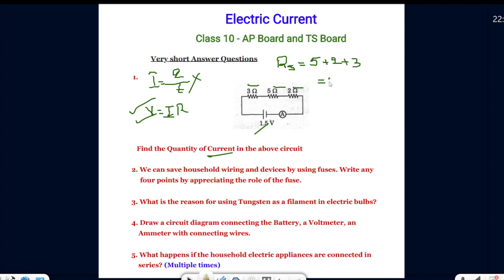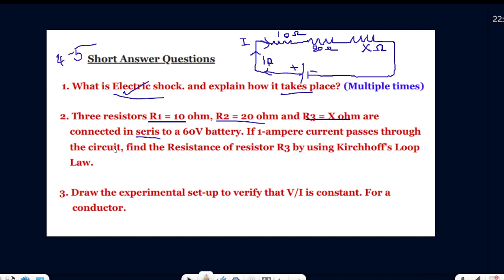questions from "Electric Current" | class10 physics tsboard and apboard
hey class 10 students. Here is the video of All important questions from electriccurrent or electricity chapter of class10 in tsboard and apboard for you #2024 boardexam. prepare well. All the best guys.